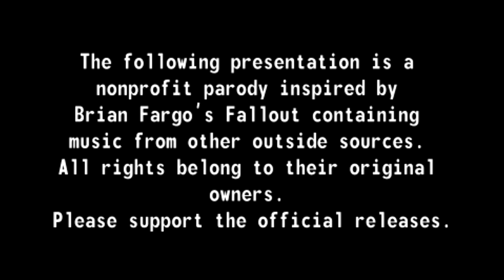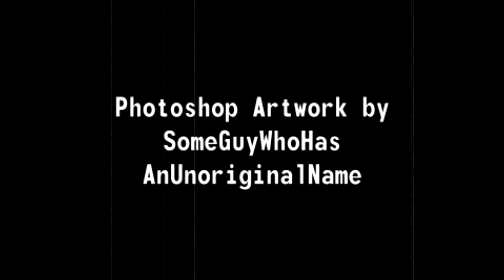Wasteland of Love: A Fallout Story (Interactive Video)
The game Bethesda does not want you to know about. Music is in the end credits.

Experience a journey unlike any other as the Vault Dweller, as you learn the humanity behind the super mutant, Lou Tenant. However, the wasteland is still a harsh land, and an important decision may decide your fate.